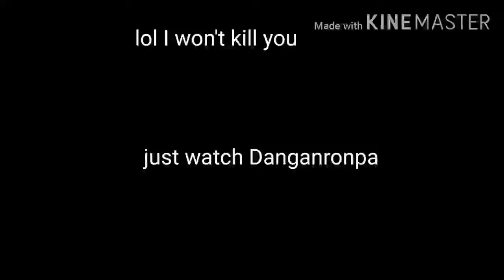When I think one of my subscribers don't know Danganronpa